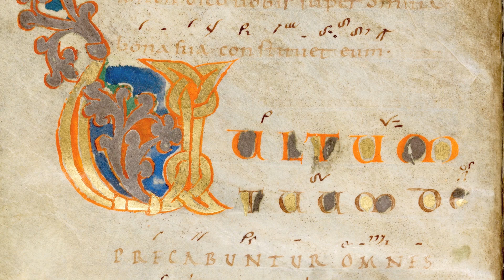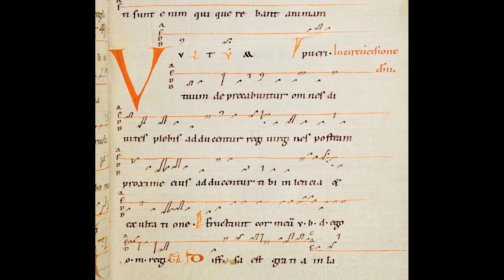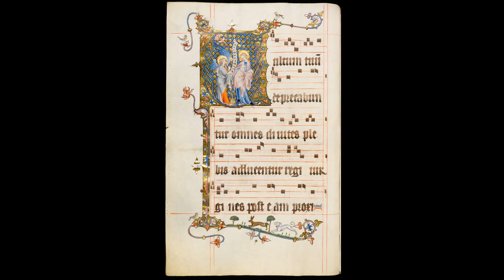Scola Metensis – Vultum tuum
Scola Metensis
Marie-Reine Demollière, direction

Vultum tuum
introït grégorien pour le Commun et les fêtes de la Vierge

Vultum tuum deprecabuntur omnes divites plebis.
Adducentur regi virgines, post eam proximæ eius adducentur tibi
in lætitia et exsultatione.
Eructavit cor meum verbum bonum,
Dico ego opera mea regi.

Ton visage ils imploreront, tous les riches du peuple.
Les vierges seront amenées au roi, à sa suite, ses proches te seront amenées
dans la joie et l’exultation.
Mon cœur a fait jaillir la bonne parole,
Je dis, moi, mes œuvres pour le roi.

Extrait de l'album « Quand le chant grégorien s’appelait chant messin »
Ligia Digital / Harmonia mundi – 2003